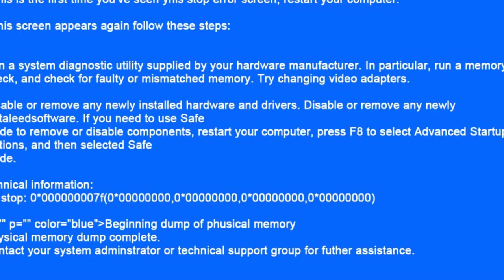футажи для видеомонтажа hd4